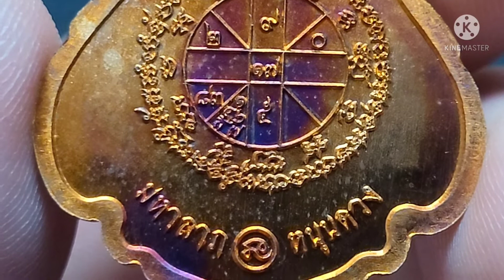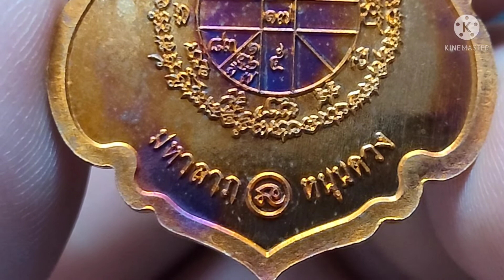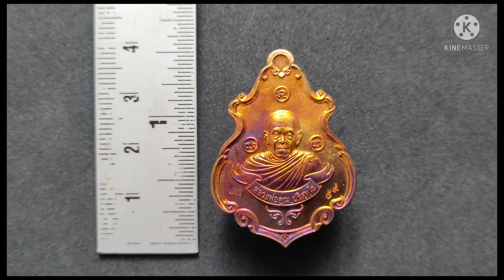31.หลวงพ่อคูณ รุ่น "มหาลาภ หนุนดวง" (แจก) เลข 89 ทองแดงผิวไฟ สร้าง1,999 องค์ ปี 2557(ลิงค์ใต้คลิป)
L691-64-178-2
วัตถุมงคล หลวงพ่อคูณ เลข 89 ปาดตาล รุ่น "มหาลาภ หนุนดวง" (แจก) เนื้อทองแดงผิวไฟ สร้างเพียง 1,999 องค์เท่านั้น ปี 2557

ขื่อสินค้า : พระเครื่อง
ประเภท : ความเชื่อ,วัฒนธรรม
ผลิตจาก : โลหะ
วิธีใช้ :บูชา, ของสะสม, ศิลปะ
วัตถุมงคล  หลวงพ่อคูณ ปริสุทโธ วัดบ้านไร่ นครราชสีมา
               ปาดตาล รุ่น "มหาลาภ หนุนดวง" (แจก)
               ออกวัดบ้านไร่
เลข          89 (สร้างเพียง 1,999 องค์เท่านั้น)
วัสดุ         เนื้อทองแดงผิวไฟ
ปี             2557

เพื่อร่วมสมทบทุนสร้างรูปเหมือนสุขโต(สุขะโต) อธิฐาน ณ อุทยานธรรม วัดบ้านไร่

*กรุณาตรวจสอบรายละเอียดและรูปภาพเพื่อให้แน่ใจ ก่อนที่ท่านจะสั่งซื้อรายการ ด้วยความเคารพและขอขอบคุณลูกค้าทุกท่านครับ*

หลวงพ่อคูณ ท่านเป็นพระสงฆ์ที่เป็นที่นับถือทั้งในประเทศไทยและในต่างประเทศอาทิเช่น จีน ฮ่องกง ไต้หวัน มาเลเซีย สิงคโปร์ อินโดนีเซีย ท่านได้ช่วยเหลือทั้งในด้านทางโลกและทางธรรมทั้งในประเทศและต่างประเทศ ไม่ว่าใครไปขอให้ท่านช่วยอะไรที่ท่านช่วยได้ท่านไม่เคยปฏิเสธ ท่านช่วยเหลือผู้คนจนวาระสุดท้าย หลวงพ่อคูณละสังขาร เมื่อวันที่ 16 พฤษภาคม พ.ศ. 2558 ทิ้งไว้แต่คุณงามความดีที่ท่านสร้างไว้
วันนี้คุณมีอะไร เพื่อเป็นที่ระลึกถึงคุณงามความดีของท่านหรือยัง ?